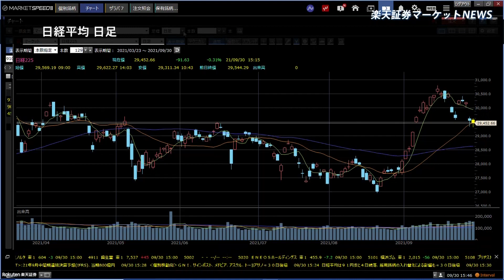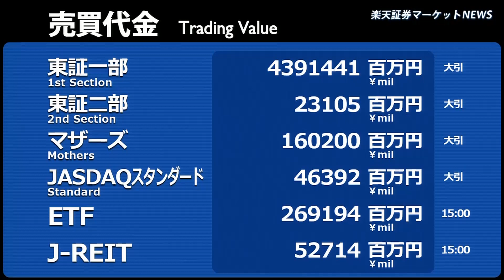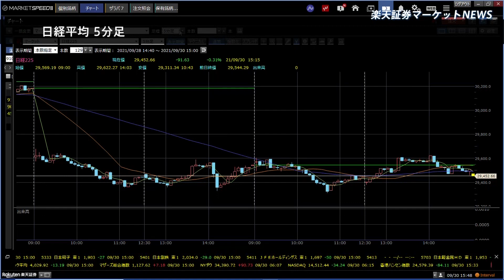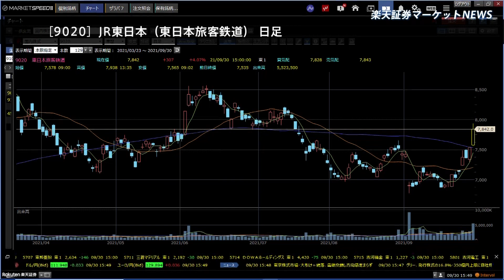楽天証券マーケットＮＥＷＳ 9月30日【大引け】